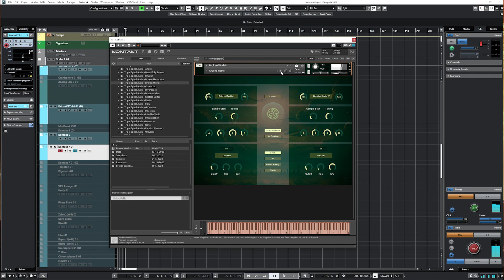Broken Worlds for Kontakt 7 - First Overview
A first preview of my upcoming Kontakt 7 library Broken Worlds
Estimated release: early July

0:00 Intro talk
2:07 Exploring some sounds